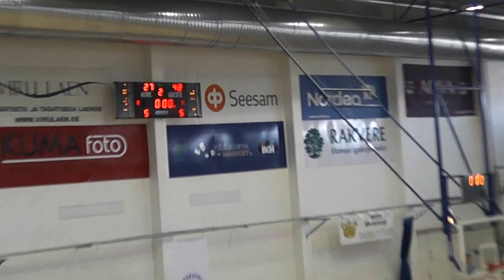EMV A-klassi finaal, KK HITO/Jõhvi - Salva/Rock I 1. poolaeg, 28.04.2013, Rakvere